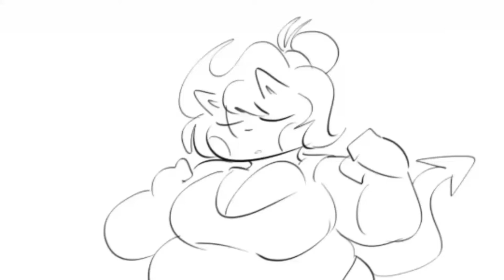Kitty Dancing - Skiptty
She dances twice :p

Relevancy restored